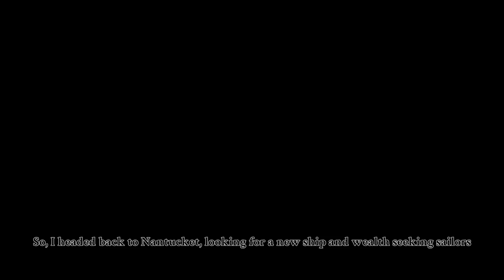Nantucket - Awesome "Faster Than Light game" in Moby Dick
Cheers to Picaresque Studios for the free game-key!
Look, alright, I'm not sure what to call "Game where you manage a single vessel/ship and its crew alongside its cargo and you travel around and random events occur affecting your situation." But it's a fucking good game, awright?